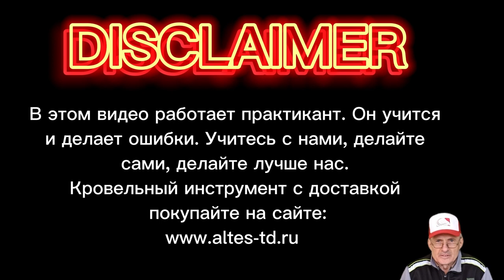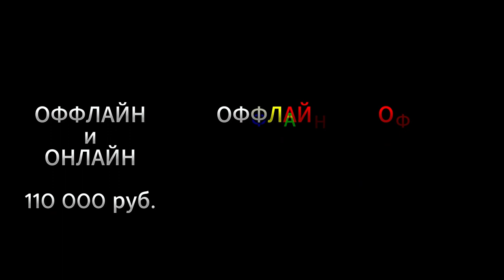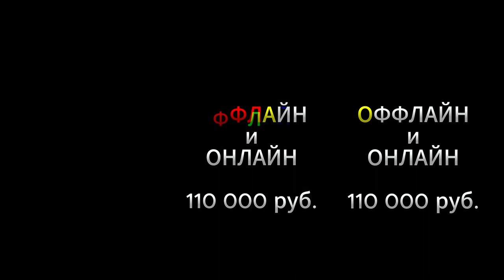✅КРОВЕЛЬНЫЙ ИНСТРУМЕНТ КУПИТЬ